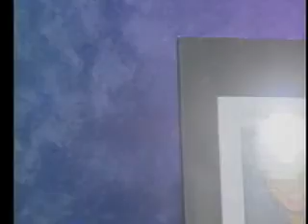Sons Of GOD Crew.avi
After this video have ministered to you.. NOW you join millions / billions in preaching the Gospel too!
A TV production anointed by GOD to bring Adoration to the God Head salvation, deliverances, divine direction, healing and encouragement to whosoever will!  NOW Expect God to change youmake you more like HIM as you enjoy!
S.O.V. TV Saints Of Value Dr. Vicki Lee